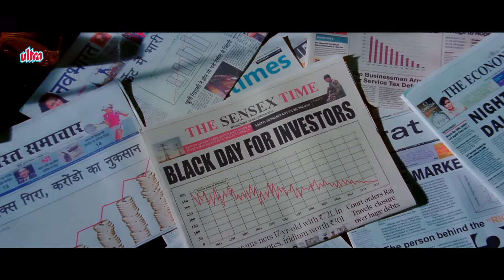तुम्हें सब मिलेगा नानी,उसके लिए तुम्हे दिल मजबूत करना होगा - Back To Back Scene - Rekha - Super Nani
◾ Movie : Super Nani (2014)
◾ Director: Indra Kumar
◾ Producer: Kavita Chaudhary, Ashok Thakeria
◾ Cast:
Rekha (Satyavrat Verma aka Nani)
Randhir Kapoor (Aman Verma)
Shweta Kumar (Shefali Verma)
Anupam Kher (Prem Kapoor)

1. Salman Khan Best Scene
2. Amitabh Bachchan Best Scene
3. Sunny Deol Best Scene
4. Dilip Kumar Best Scene
5. Sanjay Dutt Best Scene

Get ready for a whirlwind of laughter and heartwarming moments with "Super Nani" (2014)! This delightful comedy tells the story of Satyavrat Verma (Rekha), a spirited senior citizen who takes matters into her own hands when her dysfunctional family falls apart. Disappointed by her son, Aman (Randhir Kapoor), whose priorities are skewed, and his neglected wife, Shefali (Shweta Kumar), Satyavrat decides to intervene.

The movie revolves around how an Indian woman, Bharti, who sacrifices her life for her children and husband, and yet they do not value her or her sacrifices, and they all maltreat her. Then tables turn when her grandson, Mann comes to her rescue. He gets her modeling assignments which makes her more successful than any of the family members, including her husband. Even after so much success she misses the love and affection of family members. Mann suggests her to teach everyone in the house a lesson so that they start to value her. The movie has a happy end where she reunites with her family and they learn to respect her and value the efforts she makes for keeping them happy. The moral of the movie is importance of your mother and what all she does for you. Respecting her and valuing her efforts

तुम्हें सब मिलेगा नानी , उसके लिए तुम्हे दिल मजबूत करना होगा - Back To Back Scene - सुपर नानी - Rekha, Sharman Joshi - Super Nani - HD - Bollywood Movie Scene | Blockbuster Movie